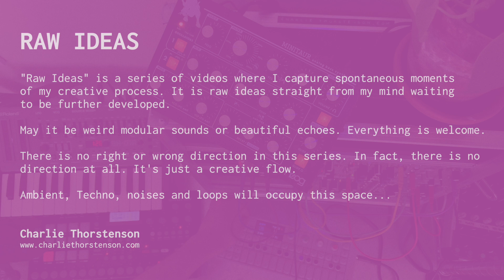Raw Ideas #12 (minitaur + modular + op-1 + tr-09)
"Raw Ideas" is a series of videos where I capture spontaneous moments of my creative process. It is raw ideas straight from my mind waiting to be further developed.
May it be weird modular sounds or beautiful echoes. Everything is welcome. There is no right or wrong direction in this series. In fact, there is no direction at all. It's just a creative flow.
Ambient, Techno, noises and loops will occupy this space...